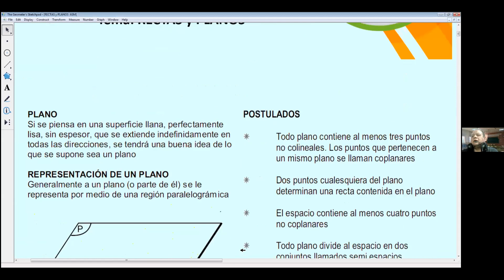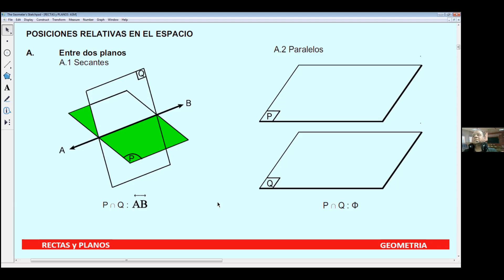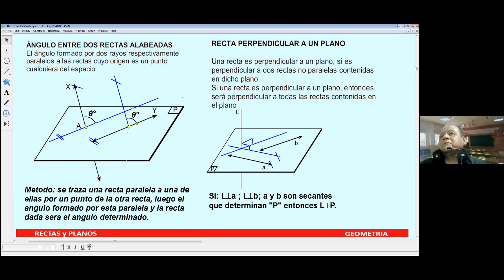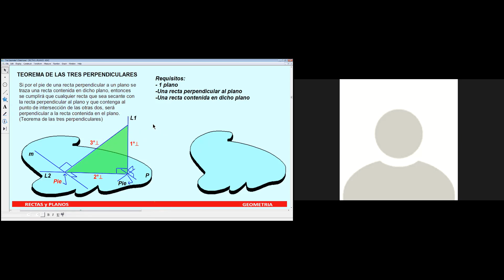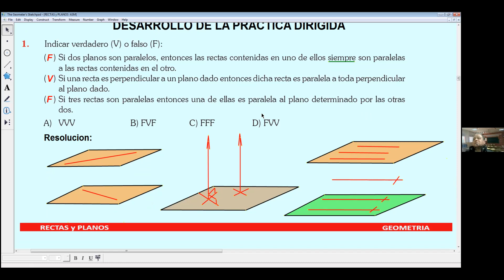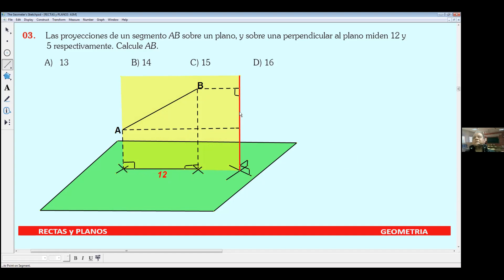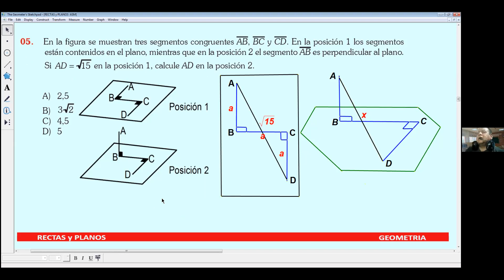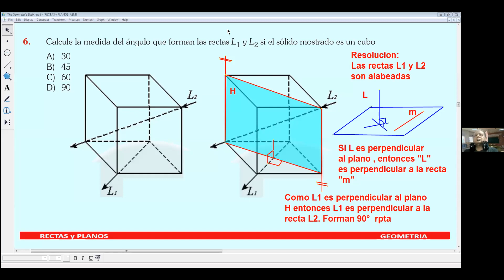TEMA 29 RECTAS y PLANOS - DIEDROS (A-SM)